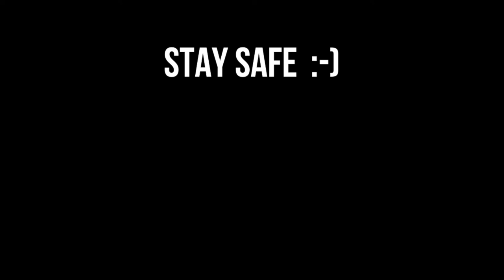How to give your son a Hair Cut when there is a Pandemic | Roving Chestnut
My son Reuben wanted a hair cut, we are on lockdown due to Coronavirus Covid19 so we went on to amazon and purchased some Panasonic hair clippers!

My son now has an official Coronavirus Covid19 Haircut, I decided I would film so we could look back and lauch in the future!

Have you had a Coronavirus Haircut?

Equipment actually used in this Vlog;
Canon EOS M50 with Sigma 16mm F1.4, Rode Video Mic Go, Scandisk SD Cards, Apple iMac Retina 4k 21.5 inch 2017, Joby GorillaPod 3K and a LowPro Camera Bag.

Video / Camera Equipment List Used to film Family Roving Vlogs:

Canon EOS M50 with 15 – 45mm STM Lens

Camera Accessories:

Joby Suction Cup and Locking Arm
Joby Action Clamp & GorillaPod Arm
LowPro Camera Bag
PolarPro ND32
3 x Additional Canon EOS M50 Batteries
3 x Additional Canon G7X MK2 Batteries
1 x Additional GoPro HERO8 Black Battery

Editing Equipment:

Apple iMac Retina 4k 21.5 inch 2017
Apple iMovie

Transportation Used:

Nissan X-Trail Black 2007
Mercedes Benz E350 Sport Black W212 2011
Nissan Qashqai Red 2019

Commercial opportunities via JPromotions.uk

Subjects covered in this video are: , Canon M50, Sigma 16mm F1.4 EF-M, Pandemic Haircut, Covid19 Haircut, Coronavirus Haircust, Apple iMac Retina 4k 21.5 inch 2017, Joby GorillaPod 1K, LowPro Camera Bag, Roving Chestnut, JP,

Cast: JP, Reuben
Filmed: JP
Edited: JP
Directed: JP
Executive Producer: JP